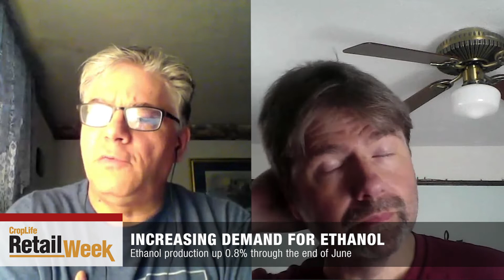CropLife Retail Week: Eating Weeds, Crops and Ethanol Updates, and Eric Trivia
Editors Paul Schrimpf and Eric Sfiligoj talk about an upcoming cooking segment, crop plantings updates from across the country, ethanol, glyphosate, and a trivia question for Paul.

00:00 - Intro
00:54 - "If you can't beat the weeds, eat the weeds"
02:29 - Water Problems in South Dakota
03:00 - Corn Acreage Reduced, Prices on the Rise
04:46 - Increasing Demand for Ethanol
05:12 - Trivia Question
06:39 - COVID-19 Disruptions may continue in 2021
09:10 - $11 Billion Bayer / Glyphosate Settlement
10:40 - Thank You